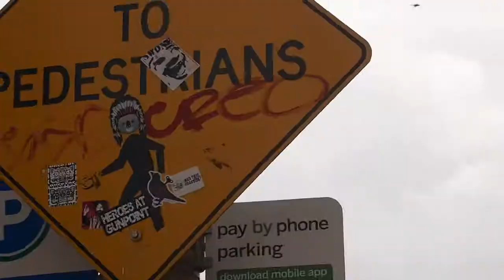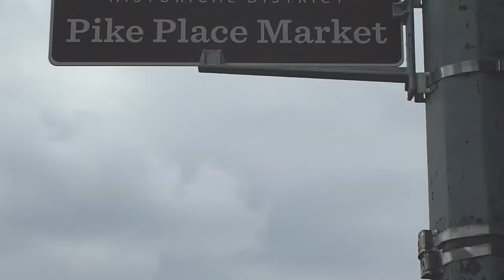AIRPORTS, PIKE PLACE, AND ARCADES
Day one of the Woodward/Parazo trip to Alaska.